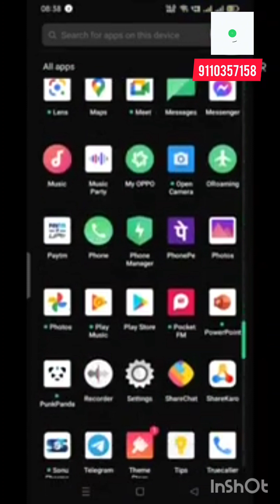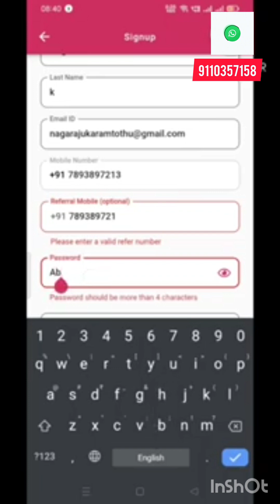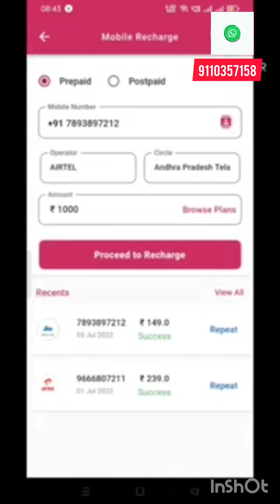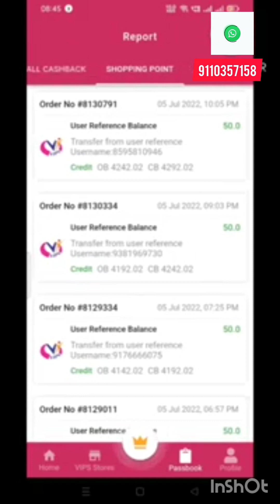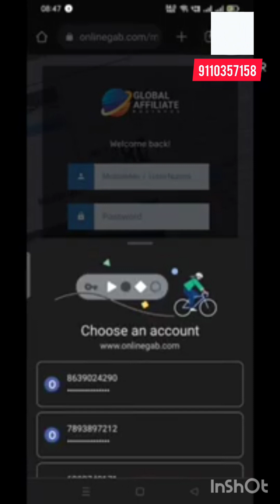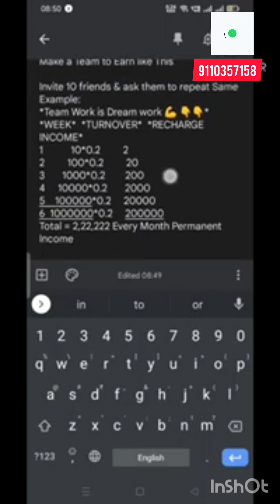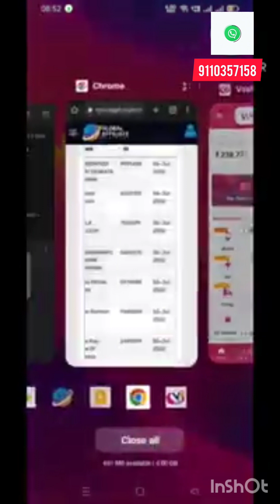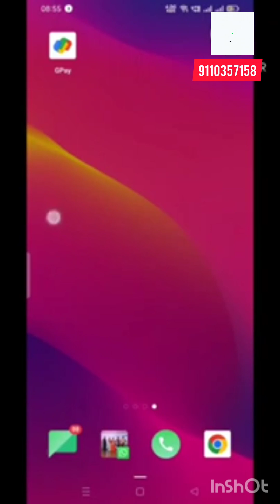FREE APP JUST REGISTER AND SHARE AND EARN MONTHLY my reference link 👇